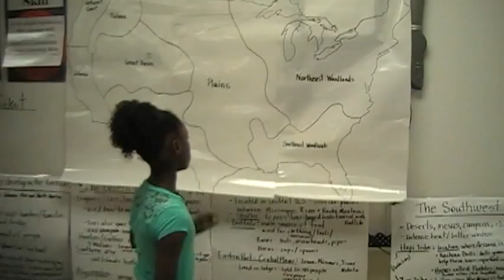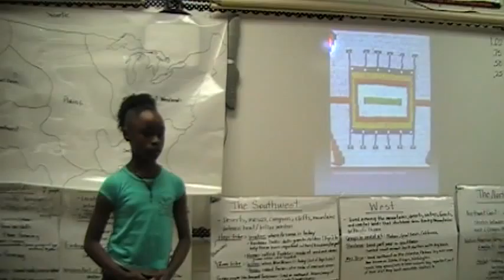clip 2013 09 18 07;22;04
Native American Presentation